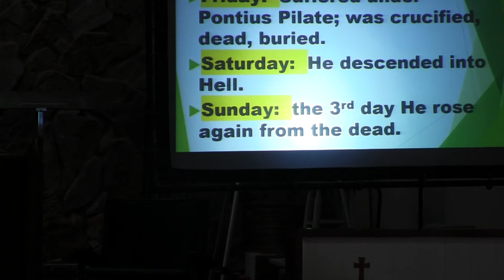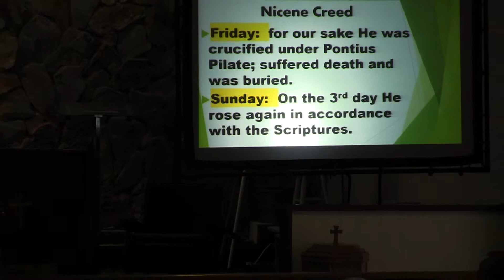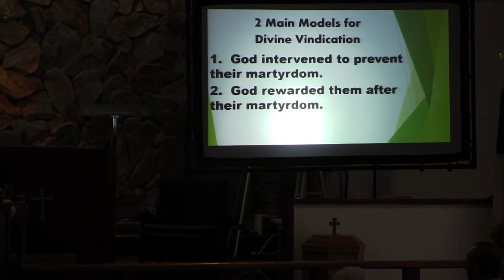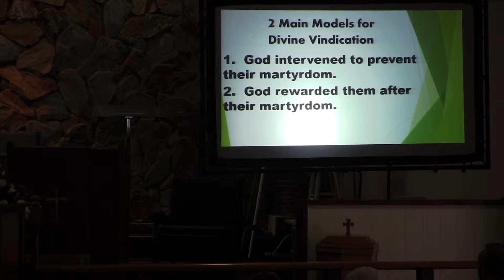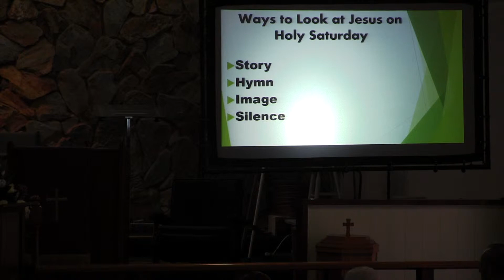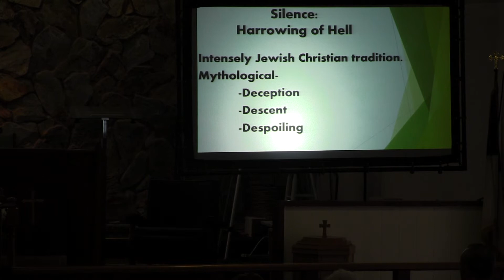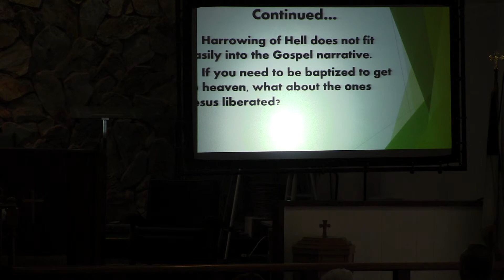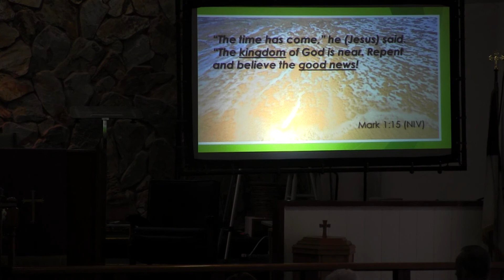Saturday after Jesus Death 4.14.19